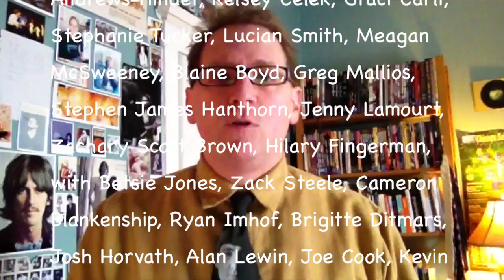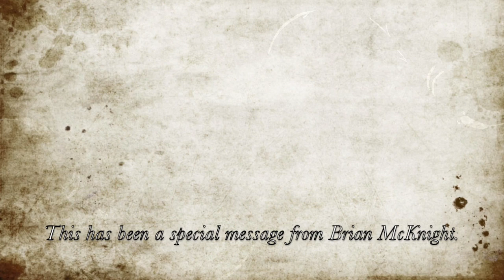Pushing Forward Strongly Commercial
This video is about Pushing Forward Strongly (2014) by The Baker Street Irregulars.